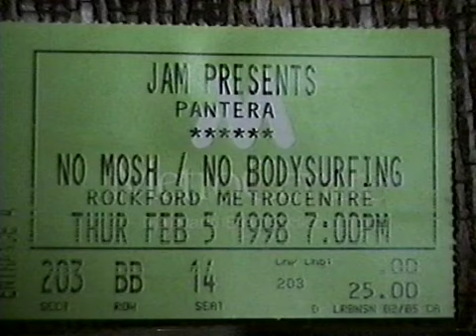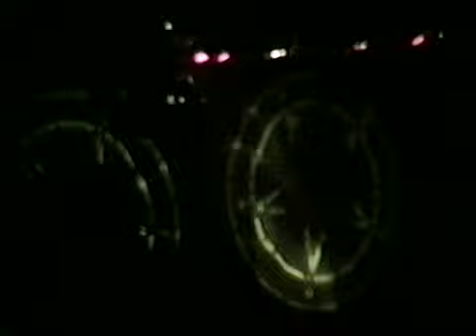Pantera - 02/05/1998 - Metro Centre Rockford, IL. USA 🇺🇸